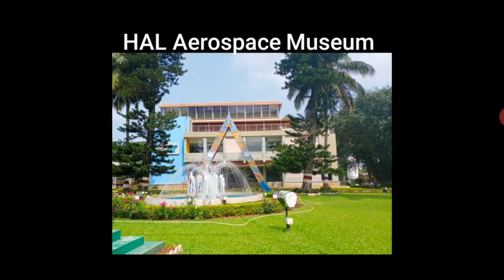Important and famous places in Bengaluru in Tamil and English.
In this video we are going to learn about 4 famous places in Bengaluru  and
      Bangalore is widely regarded as the "Silicon Valley of India" (or "IT capital of India") because of its role as the nation's leading information technology (IT) exporter.  Indian technological organisations are headquartered in the city. A demographically diverse city, Bangalore is the second fastest-growing major metropolis in India. Recent estimates of the metro economy of its urban area have ranked Bangalore either the fourth or fifth-most productive metro area of India. It is home to many educational and research institutions.